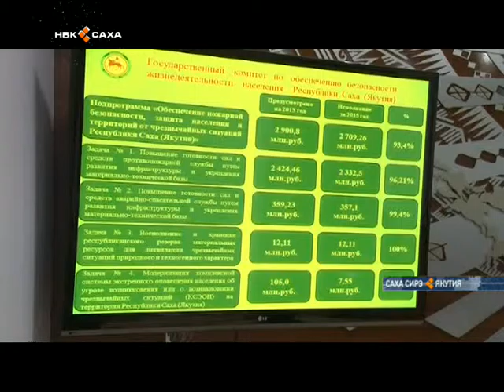Республика нэһилиэнньэтин олоҕор-дьаһаҕар куттал суох буолуутун үлэтэ ортонон сыаналанар